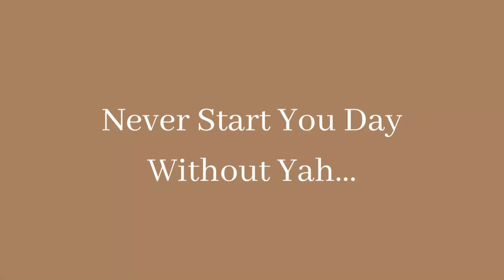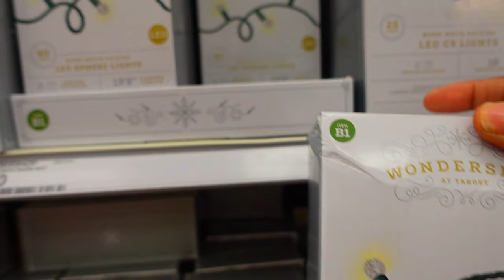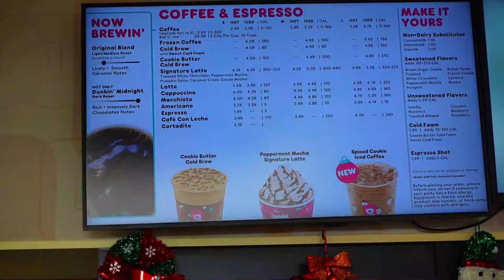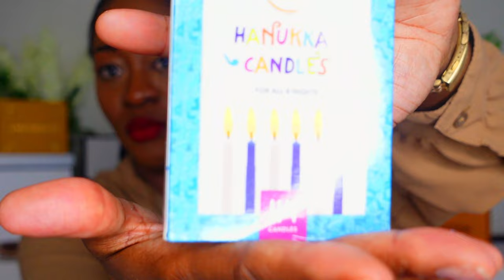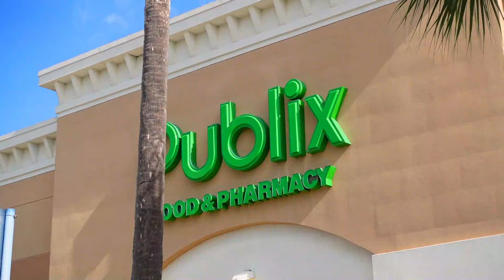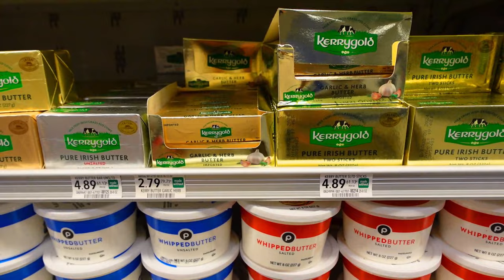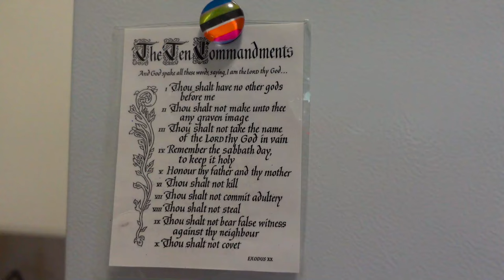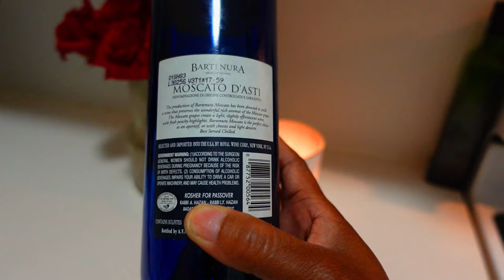Sabbath Prep | Preparing for Hanukkah - Feast of Dedication | Israelite Vlog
SABBATH PREP DAY | HANUKKAH SHOPPING DECOR | FEAST OF DEDICATION | ISRAELITE VLOG

Shalom Family, Come with me as I  shop and prep for the Feast of Dedication. Also join me as I prepare for the Holy Sabbath from Sundown til Sundown.

APTTMH!